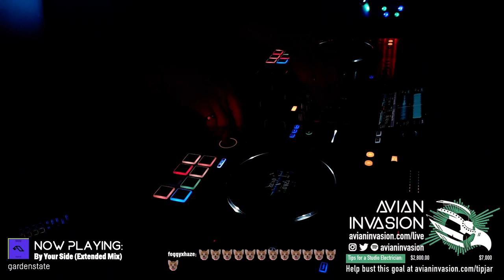Progressive Birdhouse - April 13, 2022